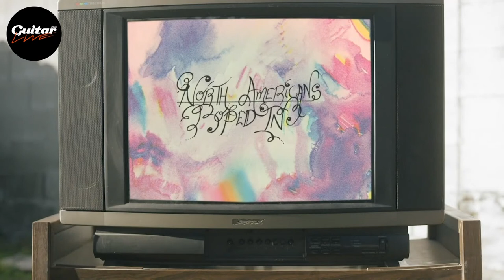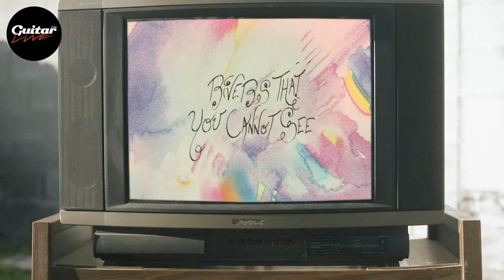Third Man Records showcase: Miranda and The Beat, Silver Synthetic, Heather Trost and more!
Watch this video at Guitar.com Live so you don't miss out on our competitions or upcoming livestreams

From a pedal-steel guitarist, to New Orleans garage-psych, psychedelic instrumental and 60s-inspired garage soul, this showcase direct from the iconic Third Man Records is sure to lift your mood and go off in epic Nashville style! North Americans